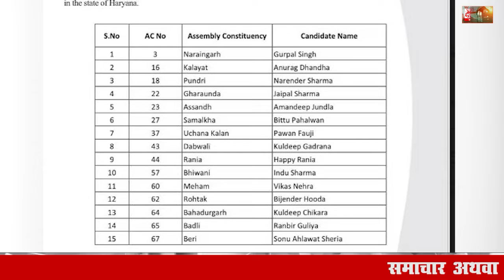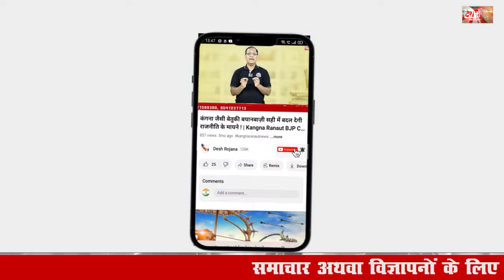11 September 2024 Haryana News: हरियाणा की बड़ी खबरें | Haryana Breaking News Live Today | Hindi News